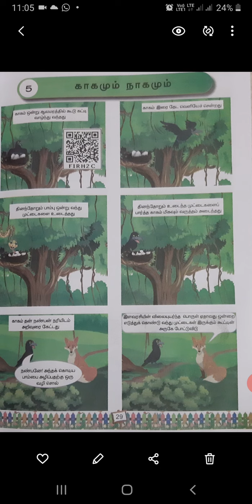3rdstd.3rd term.5.காகமும் நாகமும்